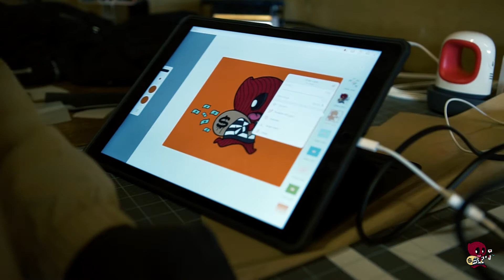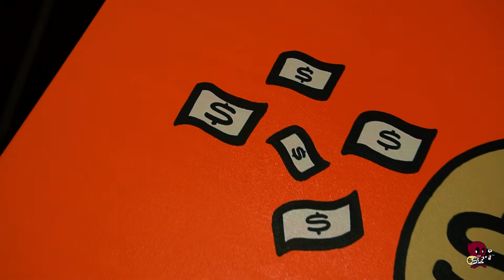custom canvas!!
in this video richessy shows u his canvas process, and style .
spray paint / acrylic paint / and markers used in this video.
let us know what u liked or disliked so we can know what to add on our next video.